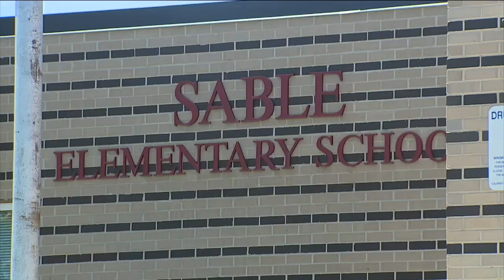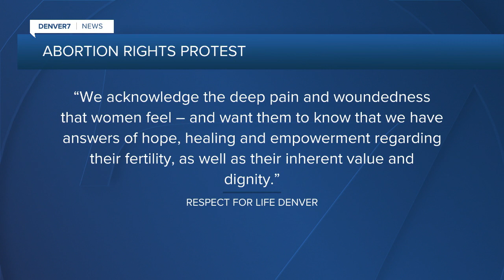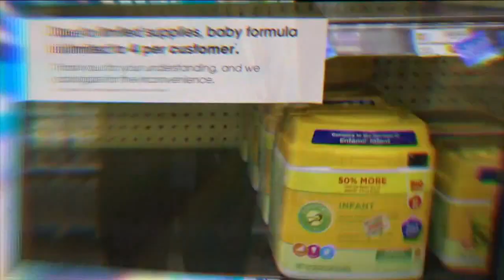Denver 7+ Colorado News Latest Headlines | May 15, 9am